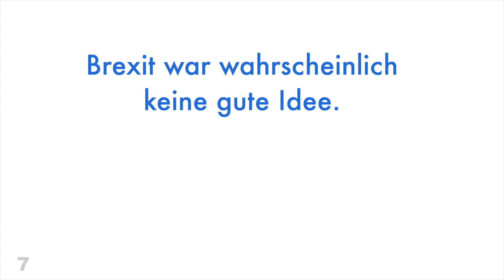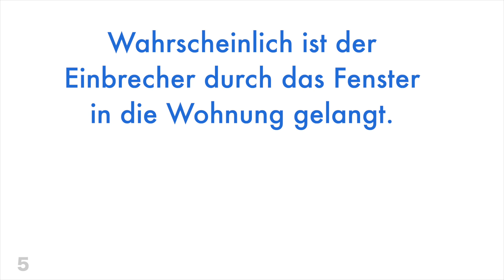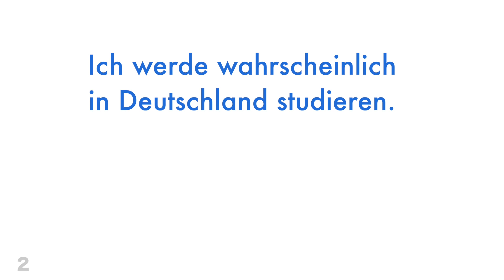Lerne Deutsch: wahrscheinlich + 10 Sätze + Übersetzung in den Untertiteln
▼▼▼ Chapter ▼▼▼

00:00 Intro
00:00:07 Er ist wahrscheinlich in der Küche.
00:00:20 Wahrscheinlich habe ich die Prüfung bestanden.
00:00:35 Wie wahrscheinlich ist ein dritter Lockdown?
00:00:50 Brexit war wahrscheinlich keine gute Idee.
00:01:05 Ich werde wahrscheinlich Mathematik studieren.
00:01:20 Wahrscheinlich ist der Einbrecher durch das Fenster in die Wohnung gelangt.
00:01:41 Wie wahrscheinlich ist eine neue Finanzkrise?
00:01:58 Wahrscheinlich werden nach den Wahlen die Steuern erhöht.
00:02:15 Ich werde wahrscheinlich in Deutschland studieren.
00:02:32 Wie wahrscheinlich ist ein Weltuntergang?